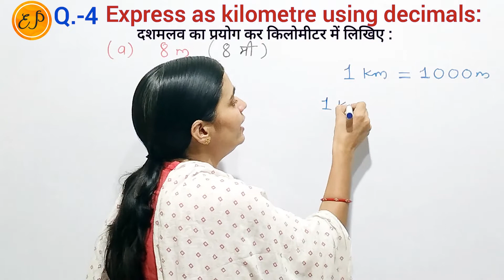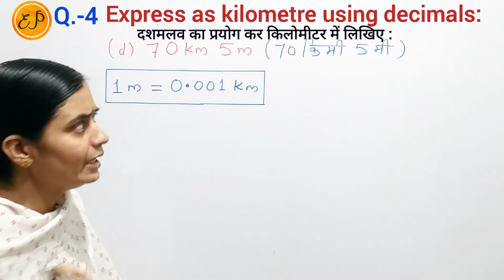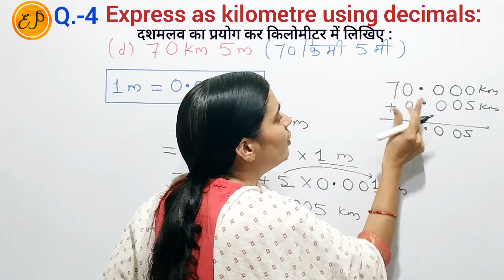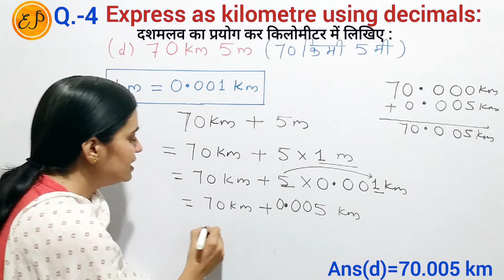Ex.-8.2 (Q.-4)Class 6|Express as kilometres using decimals 8 m| m into km|मीटर को किलोमीटर में बदलना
👉 Class 6 NCERT Maths  Chapter 8 Decimals ( दशमलव ) Exercise 8.2 Question 4

Express as kilometres using decimals
(a)  8 m            (b)  88 m

दशमलव का प्रयोग कर किलोमीटर में व्यक्त करिए
 (a)  8 मी            (b)  88 मी

 Length | लंबाई

m into km
Convert meter into kilometer
Convert m into km
How to convert kilometer into meter
मीटर को किलोमीटर में बदलना
 मीटर को किलोमीटर में कैसे बदले

Conversion of Unit | Unit Conversion | Mathematical Conversation | Length measurement | Length Conversion

Class 6 NCERT Maths Solution | New Syllabus | Latest Syllabus | New Book Solutions | Maths by Kiran Sharma